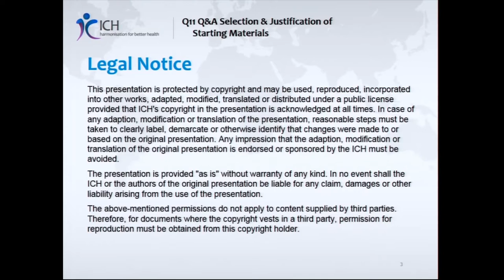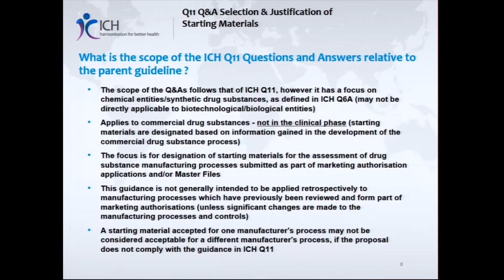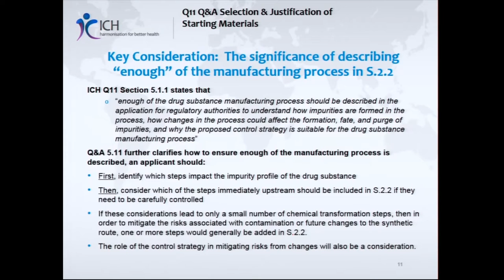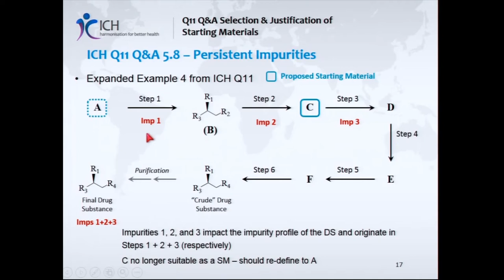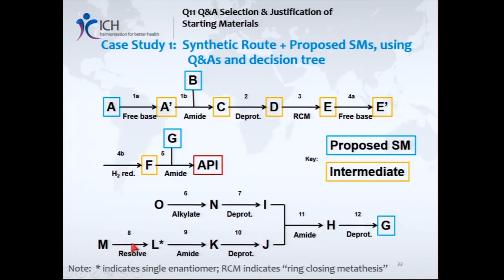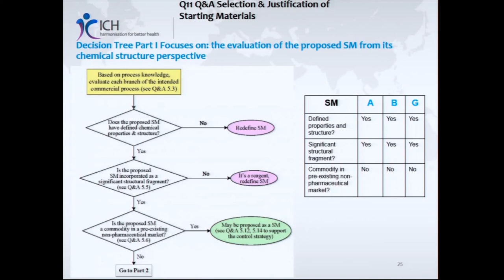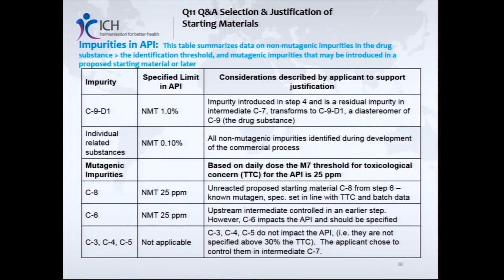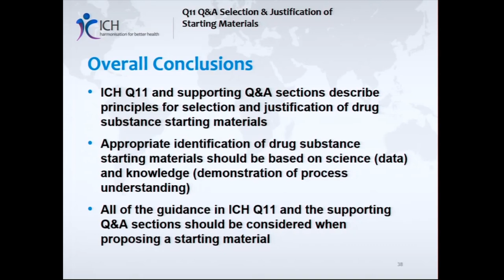Q-4. ICH Q11 Guideline QnA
(Japanese ver.) Takeda Pharmaceutical Company Limited., Kazuhiro Okochi